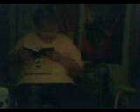Church service part 4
Church service performed by a 12 year old boy with 13 year old special guest speaker!